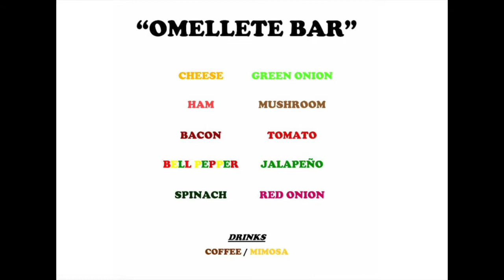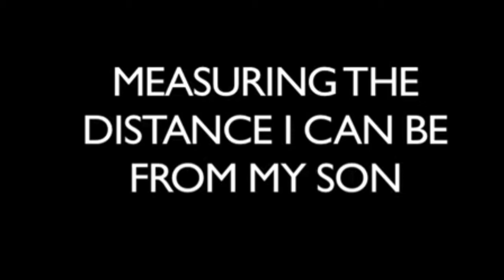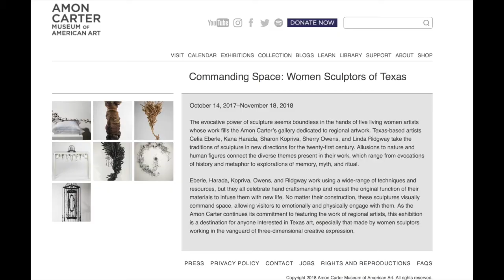Glasstire Top Five: May 31, 2018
Christina Rees and Brandon Zech on the beauty of a simple video edit, a rare cross-pollination between Houston and Dallas artist collectives, and an artist making your brunch this coming Sunday… down in a hole.

“I believe if you want an omelette you’re gonna have to get in the hole. You’ve never been more uncomfortable getting an omelette.”

5. Shelby David Meier @ Culture Hole, Dallas

4. Mari Hernandez @ Southwest School of Art, San Antonio
3. Lenka Clayton @ Blanton Museum of Art, Austin
2. A Conversation with Texas Women Sculptors @ Amon Carter Museum of American Art, Fort Worth
1. Give Me Shelter @ Civic TV Laboratories, Houston